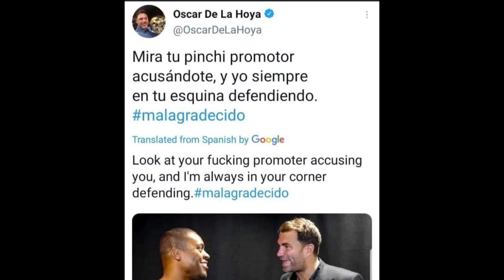Oscar De La Hoya Delivers message to Canelo and Exposes Eddie Hearn!!!!!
Promoter and Retired Boxer Oscar De La Hoya Delivers a stern message to his former Fighter Saul "Canelo" Alvarez and Matchroom Promoter Eddie Hearn.

/_wkXtgy7f47AWqcfzuvZcQGNd7ZgqdRLk/1/